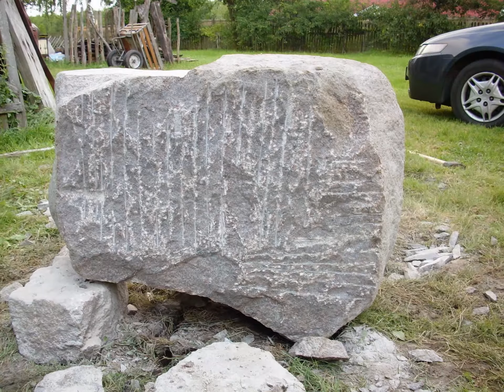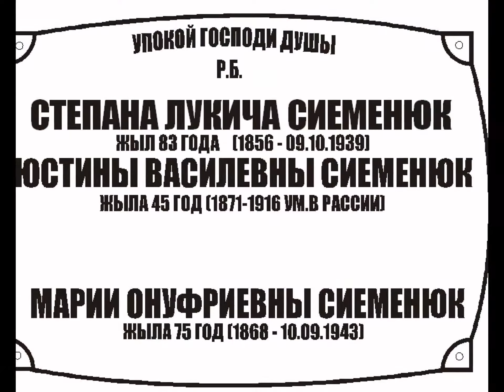Pomnik pradziadka i prababć....